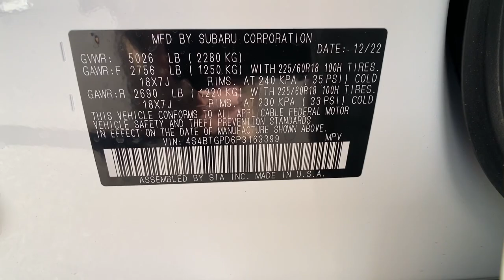2023 Subaru Outback Northern Nevada, Reno, Lake Tahoe, Carson City, Roseville, NV P3163399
White New 2023 Subaru Outback Touring XT CVT available at Lithia Subaru of Reno in Northern Nevada. Servicing the Reno, Lake Tahoe, Carson City, and Roseville, NV area.

NAV Sunroof Heated/Cooled Leather Seats Heated Rear Seat All Wheel Drive Turbo Alloy Wheels Power Liftgate. Touring XT trim. EPA 29 MPG Hwy/22 MPG City! Warranty 5 yrs/60k Miles - Drivetrain Warranty; READ MORE! KEY FEATURES INCLUDE: Leather Seats Navigation Sunroof All Wheel Drive Power Liftgate Heated Driver Seat Heated Rear Seat Cooled Driver Seat Back-Up Camera Turbocharged Premium Sound System Satellite Radio iPod/MP3 Input Onboard Communications System Aluminum Wheels. Rear Spoiler MP3 Player Privacy Glass Remote Trunk Release Keyless Entry. EXPERTS CONCLUDE: Great Gas Mileage: 29 MPG Hwy. MORE ABOUT US: At Lithia Reno Subaru youll get a great vehicle at a great price with the experience and dedication of our team behind you throughout the purchasing process and the duration of your ownership of your Subaru automobile. Our service to you does not end at the sale. Call us anytime with questions. Our entire team at Lithia Reno Subaru is here to help. If youre looking to purchase from a dealership dedicated to its customers come by Lithia Reno Subaru and experience our service for yourself! Price does not include $449 Dealer doc fee taxes and license fees. Price contains all applicable dealer incentives and non-limited factory rebates. You may qualify for additional rebates; see dealer for details.